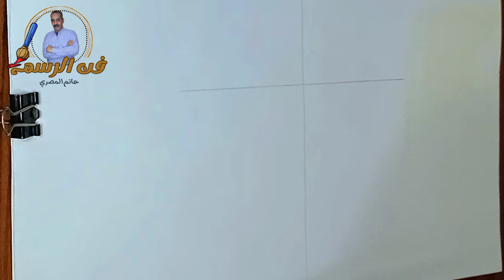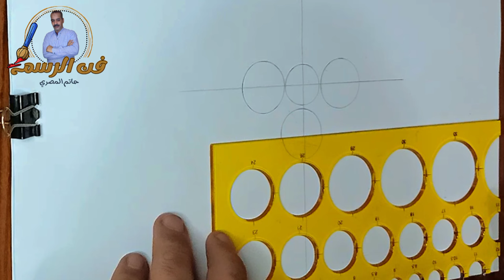5 دوائر فقط ستجعلك تحترف رسم الوجه كالمحترفين بسهولة🔥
هذا الفيديو سيعلمك أسهل طريقة لرسم الوجه باستخدام 5 دوائر فقط. في هذا الفيديو، ستتعلم كيفية إنشاء وجه رائع ومعبر باستخدام تقنية بسيطة وسهلة.
سيقدم لك الفيديو خطوات واضحة ومفصلة للبدء في رسم الوجه باستخدام 5 دوائر فقط. ستتعلم كيفية رسم دائرة واحدة للرأس ودوائر إضافية للعيون والأنف والفم. ستكتشف كيفية استخدام هذه الدوائر كأساس لتحديد النسب والتفاصيل الأساسية للوجه.
بفضل هذه الطريقة البسيطة والمبتكرة، ستقوم بإنشاء وجه معبر وجميل بسرعة وسهولة. ستحصل على فرصة لتطوير قدراتك في رسم الوجه وفهم تكوينه بشكل أفضل. ستكتسب الثقة في رسم الوجوه وستكون قادرًا على الممارسة وتحسين مهاراتك بسهولة.
انضم إلينا الآن واستعد لتجربة فنية ممتعة ومبتكرة لرسم الوجه باستخدام 5 دوائر فقط. ستحصل على نتائج رائعة وستكسب الثقة في قدراتك الفنية. انطلق واستمتع بالإبداع وتعلم أسهل طريقة لرسم الوجه بأسلوب سهل ومبتكر.